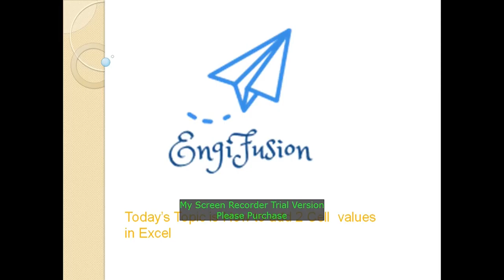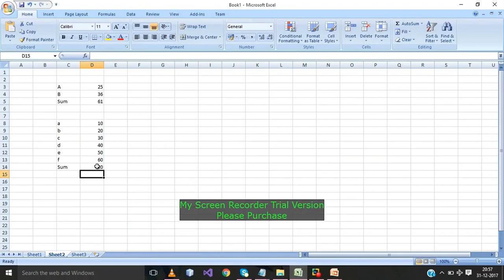Excel Tutorial - How to Add in Excel - SUM Formula